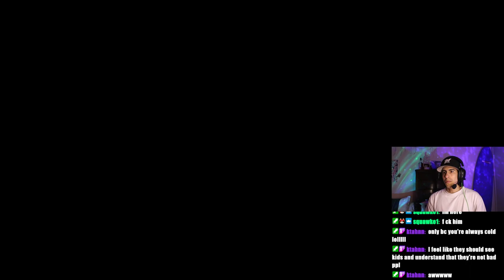HE'S BACK? | The Walking Dead Season 2: Episode 2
Can't believe we are seeing him again!